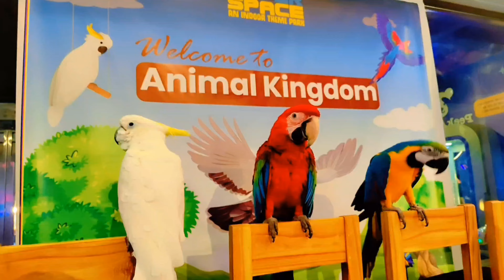Pet Show in Multan Day 01 🦜🦚🐰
Alhamdulilah Successfully Done Pet Show in Super Space Multan..